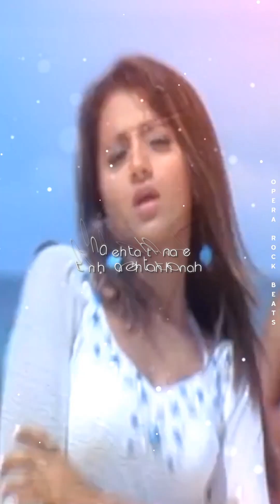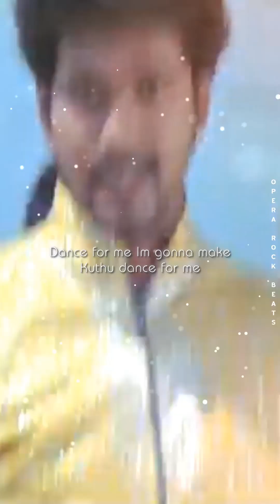Happy New Year | குருவி | Kuruvi | Vijay | Trisha | Vidyasagar |Yogi B |Burn, Mc.jazz|Sunidhichauhan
Five.. Four.. Three.. Two.. One.. Happy New Year!!.
Dengar dengarlah cerita si gadis, jejakanya di cari disini,
Mukanya comel, badannya tegap, suara dan matanya di hati..

ஆண்: அவன் தேடி தேடி அலையுறான் ஊருக்குள்ளே
தேபேராட கேர்ள் ஹண்டிங் ஹேர் மாப்பிள்ளை
ரெண்டு கண்களை மட்டும் நீ பார்த்துபுட்டே
கடைப்பான் வெடிக்க வடிவேலனை
இவ இவ இவ இவா.

பெண்: தானானே தந்தானானே தந்தானானே தந்தானா
தானானே தந்தானானே தந்தானானே தானேனா
தானானே தந்தானானே தந்தானானே தந்தானா

பெண்: கெட்ட பையன் கெட்ட பையன்
கண்ணை போல வந்த பையன் Oh.. Know!
என் மனசு சுட்டே புட்டான்
U know u know u know u know!
ரொம்ப ரொம்ப கெட்ட பையன்
ரவுண்டு அடிக்க விட்ட பையன்
கண்டுபிடி எங்க இருக்கான்
U know u know u... know...

ஆண்: போகுது தேயுது புத்தாண்டு
அவன் கண்களை பார்த்தேன் குரலை கேட்டேன்
ஆச வச்சேன் ஓ மனசு தெச்தேன்
சிங்க குட்டி சுத்த தங்க கட்டி சொல்ல போனா
இளையதளபதி...

ஆண்: Pretty girl searching for her boy
Gila gila crazy
Will she ever find, we will never know?
Love him so easy??

(இசை...)

பெண்: அண்டக்கா கசம் கசம்
அபுக்கா ஹூகும் ஹூகும்
மந்திரத்தை பூட்ட பாத்த
சிசேம் தொறக்கவில்ல
சிங்கம் கெடைக்கவில்லை
Yah... Yah...

ஆண்: தமிழ் பெண்ணே நீ தேடும் பையன் சுத்தும்
குருவி கூட்டம் அருவி பட்டாம்
பூச்சி போல பறக்கும் அது நெனச்சு
ஜோதி கெடச்சா கண்ணாலே கட்டிக்கோ
வைகாசி வெடி வெடிச்சா
சிவகாசி திருப்பாச்சி
தீராத விளையாட்டு பிள்ளை அவன்
ஆடும் கண்ணாமூச்சி தங்கமே தங்கம்
தங்கமே தங்கம் கேளு... கேளு.

ஆண்: சரியான லூசு போல,
Tension, Ei macam mana le nie
இப்போ பூருவோம்... பூரே.. பூரே... பூரே...
Dance for me, tamilnadu dance for me, taarigithathom!
Dance for me, I m gonna,
Kuthu dance for me,
All day go, party time! All come dance for me!
One more time, ஆட்டம் போடு!!

பெண்: அத்திரி புத்திரி ஆச்சுலா
என் கவனம் செதரி போச்சுலா
அவன பார்த்த அடுத்த நிமிசம்
நின்னா போச்சு மூச்சுலா

ஆண்: ஊரே...
பெண்: கேக்கல...

ஆண்: சரியா...
பெண்: பாக்கல...

பெண்: சொலட்டிப் போட்ட சோழி போல
சொழன்டு நின்னே லா!...

ஆண்: .
Sing kuruvi gal
கைய வச்ச தீ பறக்கும்
. fire lah
tornado puyalu lah
முகமுடி சூடி மறைந்த காதலன் எவனோ

R U FEELING ALL RIGHT??!!